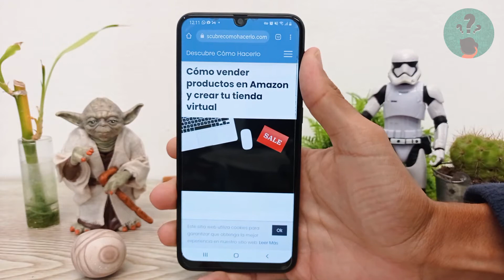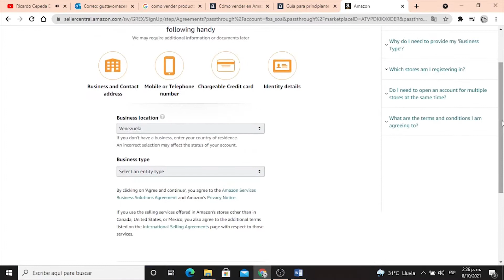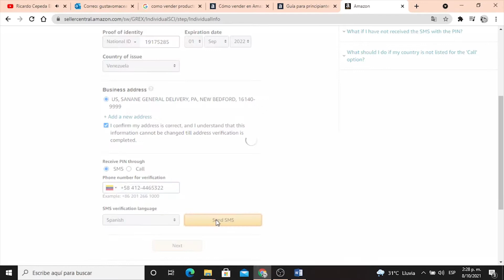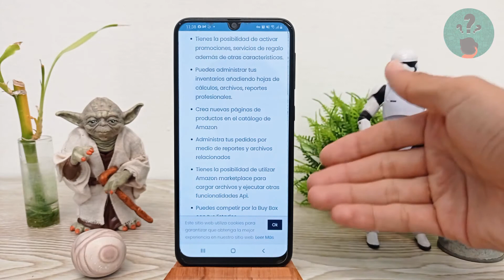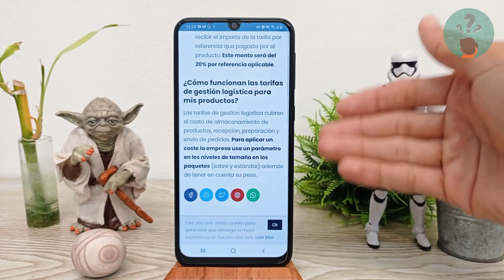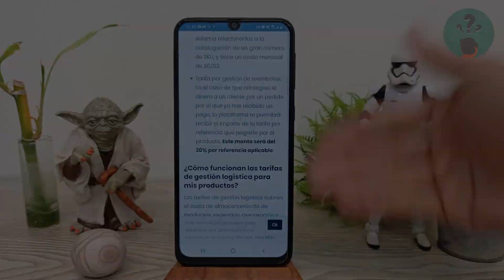Cómo Vender Productos en Amazon y Crear tu Tienda Virtual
En este video descubre Cómo Vender Productos en Amazon y Crear tu Tienda Virtual. En el Canal Descubre Cómo Hacerlo encontrarás el mejor contenido. ¡No te lo puedes perder!